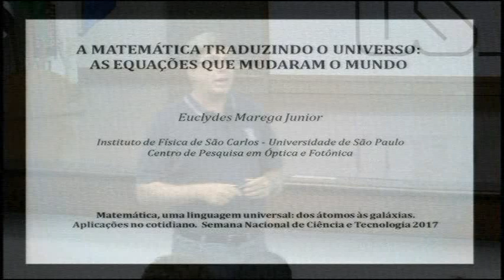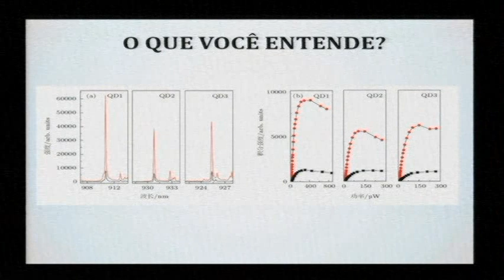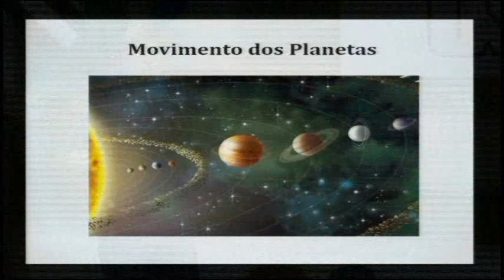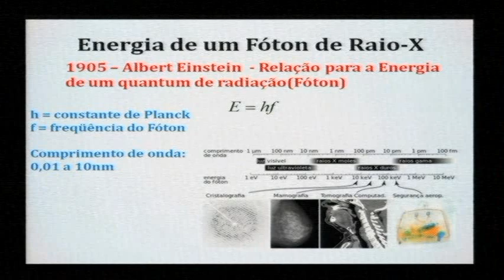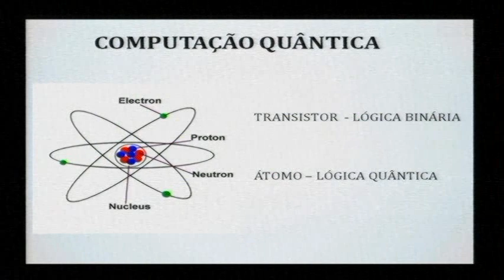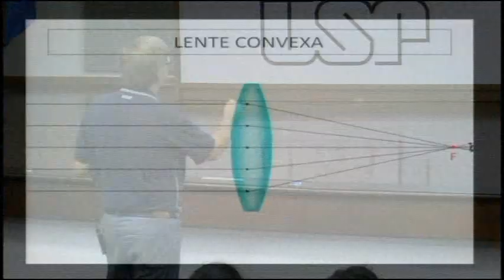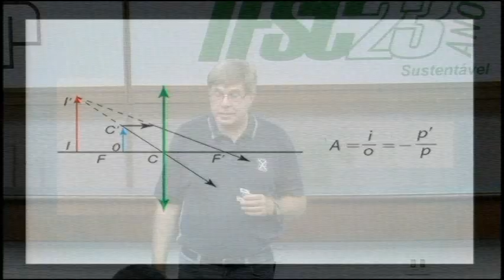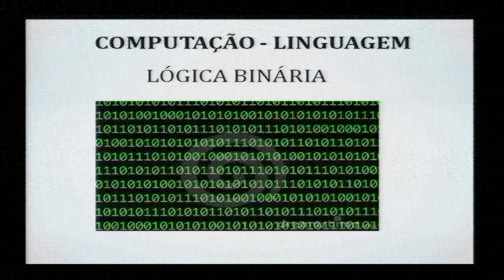A Matemática traduzindo o Universo: As equações que mudaram o Mundo: Prof. Dr. Euclydes Marega Jr.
A Matemática está em tudo - Semana Nacional de Ciência e Tecnologia 2017